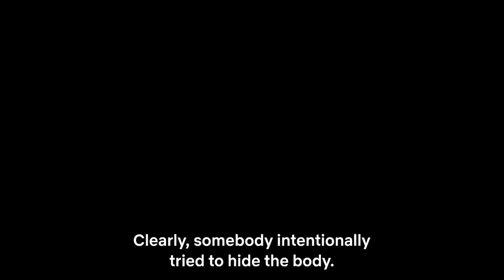Ep. 30 of "Flickering Dreams" video podcast - 20/09/2023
With:

- Bob Mann of One Mann's Movies (onemannsmovies.com) & film reviewer of BBC Radio Solent;
- Scott Forbes of the Forbes Film and TV Review

In this episode Bob, Scott, Emma and Andy review the following films:

- Past Lives: The stunning directorial debut of Celine Song;
- Haunting in Venice: Kenneth Branagh's latest outing as Hercule Poirot;
- My Big Fat Greek Wedding: a "comedy/drama" set in Corfu;
- The Nun II: the sequel to the "Conjuring" series spin-off film; and
- Once Upon a Crime: a murder-mystery nursery rhyme film on Netflix.

And in AOB, we discuss upcoming animation "The Canterville Ghost"; new hope for seeing the Oscars in the UK next year and a charity Mediscreen showing of the new Paw Patrol movie this weekend.

Note that the audio version of this and all other episodes of "Flickering Dreams" are available at the Flickering Dreams web site and it's also available on most major podcast platforms.